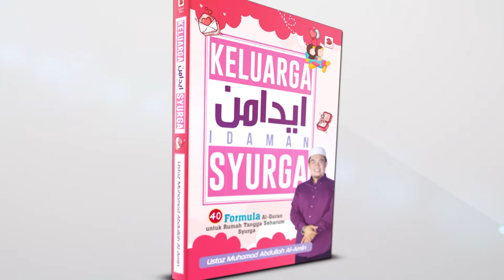KELUARGA IDAMAN SYURGA @ PBAKL 2019 - USTAZ AMIN